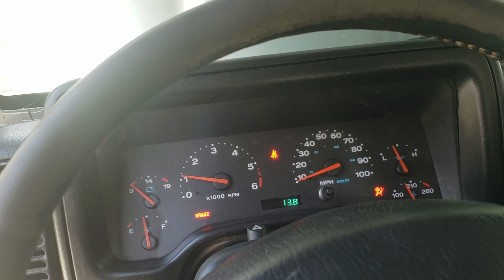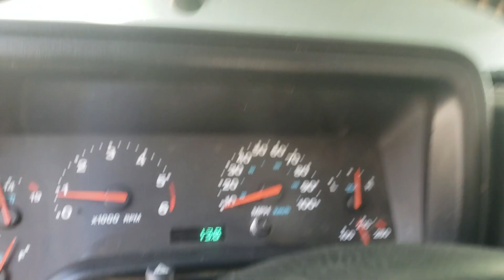Jeep Tj Rubicon 5.3 ls swap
2004 Rubicon 5.3 with all factory gauges working and an exhaust cutout.    226 236 cam